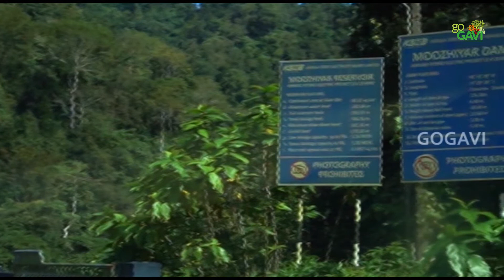5 ഡാമുകൾക്ക് മുകളിലൂടെയുള്ള ഗവി യാത്ര!!!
Sabarigiri is the second largest hydro-electric project in Kerala.
An important part of this Sabarigiri project is the Moozhiyaar Power House.
Water which is stored in five dams around this project is pumped to the power house using penstock pipes and tunnels by harness the power of moving water to turn the turbines.
In this video we discuss about the Sabarigiri Project.
Do watch the video to find more interesting facts and detailed information about Gavi.